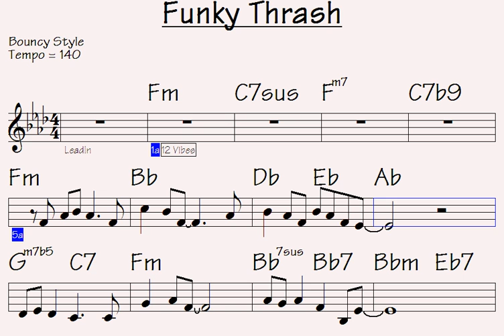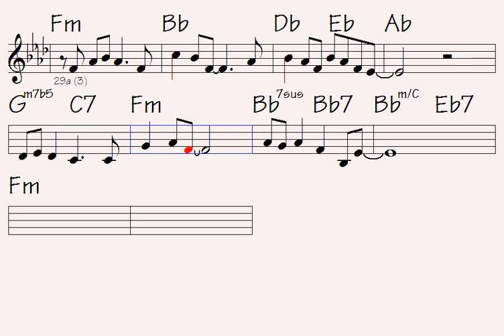🔊Funky Thrash (very remarkable lesson to improve yourself)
Link to buy all data for this song: Funky Thrash (music sheet notation - double-duration mp3 audio - transposable solo licks in midi file - mp4 video to play along...)